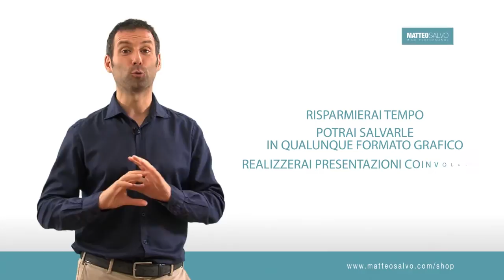iMindMap 11 - Software Mappe Mentali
iMindMap è il software ideato da Toni Buzan per disegnare, modificare, aggiornare e condividere le mappe mentali.

Grazie alle icone divertenti e colorate e numerose funzioni intuitive, il software è stato progettato per ispirare il pensiero creativo e incoraggiare l’utilizzo delle immagini.